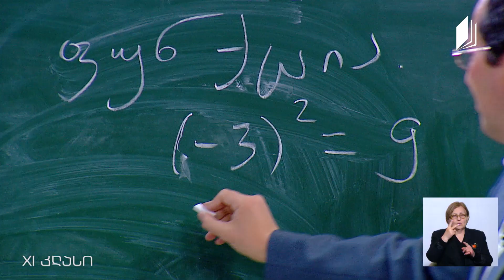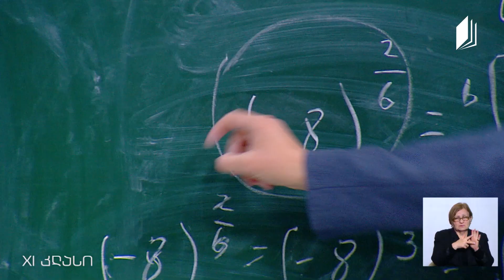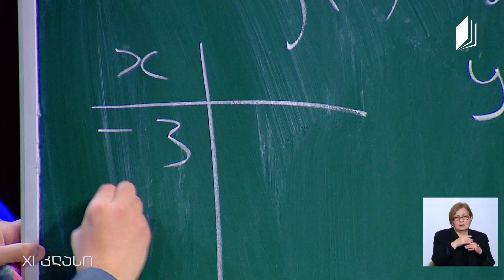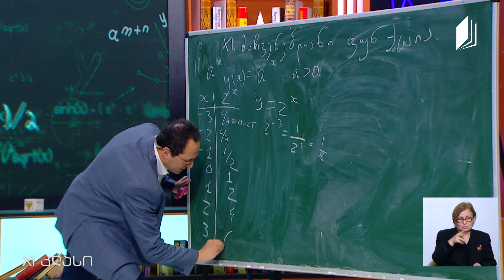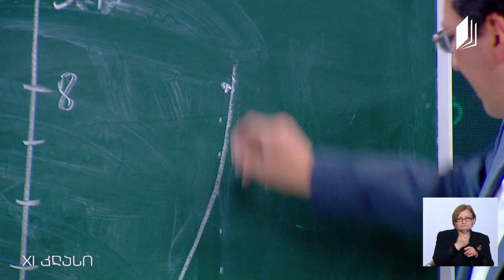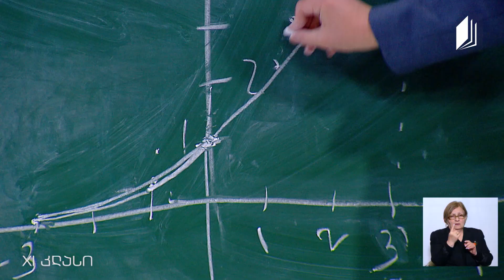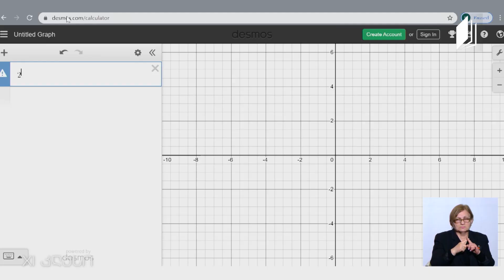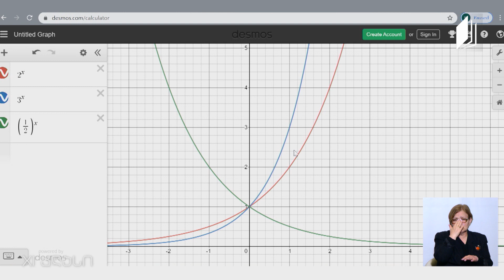მათემატიკა, XI კლასი - მაჩვენებლიანი ფუნქცია